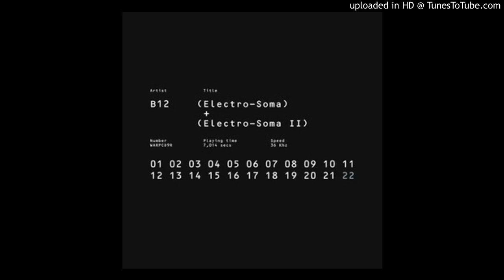B12 - Ecliptic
Electro-Soma I + II.